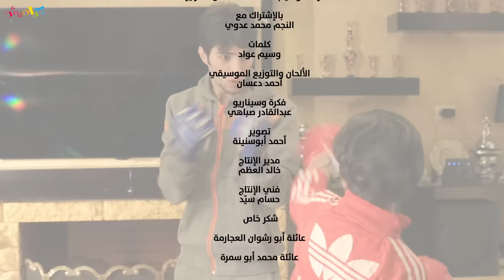كليب ما في سر - نجوم كراميش | قناة كراميش Karameesh Tv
كليب ما في سر للنجوم سجى حماد وحنان الطرايرة وعبدالقادر صباهي ورافت عواد
الكلمات :
ليه بطلتو تحكولي .. شو القصة جننتوني .. ما في سر بين الاخوات .. محتارة خليتوني
ليش نزعل بابا منا .. ونشكي ونحكي مشاكلنا .. البابا تعبان كتير لا تحكوله كل شي بيصير
احنا اخوة بنلعب عادي .. واحد بيزعل واحد راضي .. مش محتاج البابا قاضي .. لا تحكوله مين البادي
انا بس قلتله شو صار .. خربتو وكسرتو الدار .. صح هو البابا عاقبكم وعم بتخربو باستمرار
بس بابا وماما ينامو بتصحو بتلعبو اكس و او .. بتنامو والضو شغال .. كسلانين بتفيقو
وبسببك راح المصروف .. بابا عاقبنا وتبنا .. مش لازم تحكوله كمان .. لما كسرنا الفاترينا
ماما حكتلنا عادي فداكم انتو ولادي .. بس اختي لازم تتدخل والبابا هيو راضي
المشكلة الصغيرة بنحلها والخربناها نصلحها .. وازا صعبت ممكن نحكيها للماما وهي توصلها
طيب هاد احلى كلام ما ننقل كلمة ونزعل .. هاد ضربني وهاد كسرلي .. هاي الشغلات بتنحل